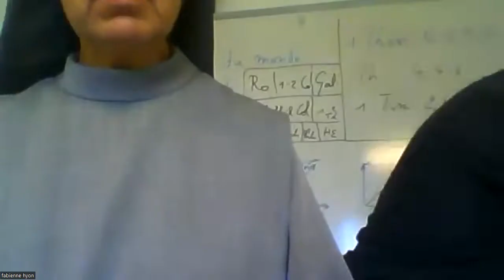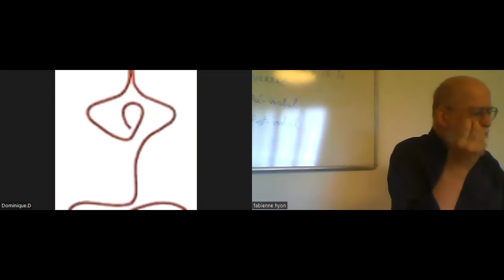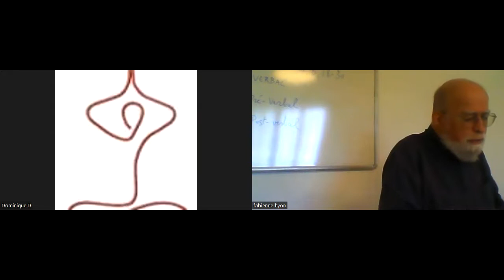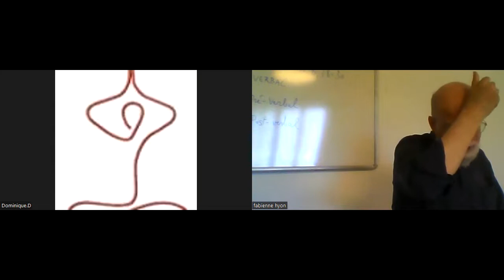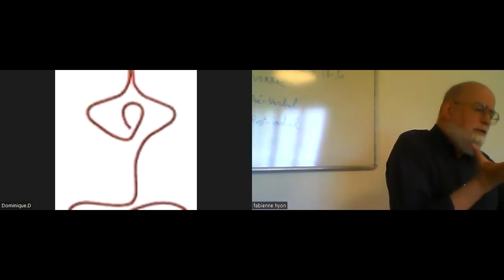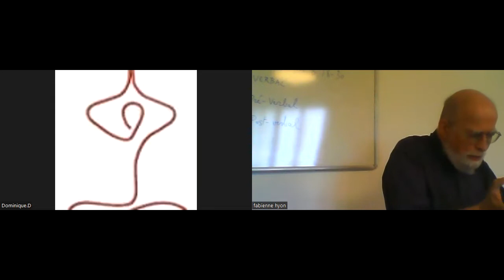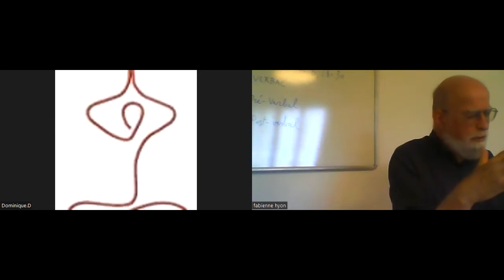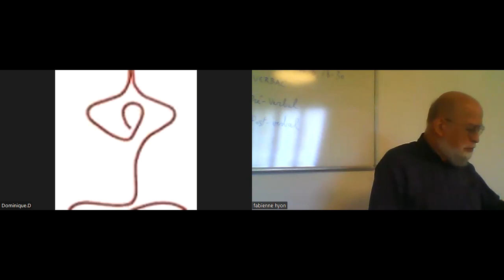22 08 17 P Benoit Standaert 3